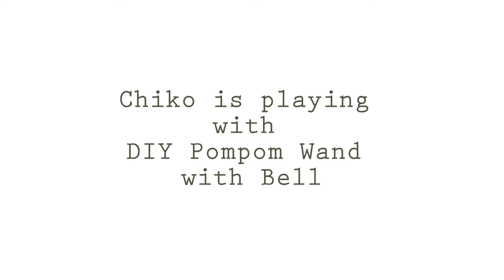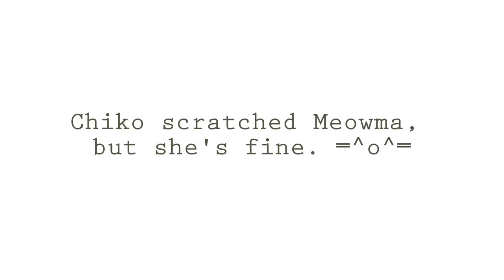Cat's DIY Pompom wand with bell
Meowma made a diy toy for Chiko. He loves it!